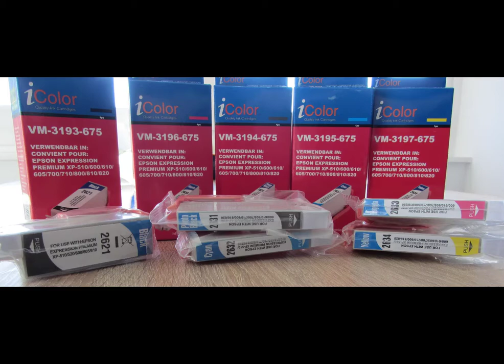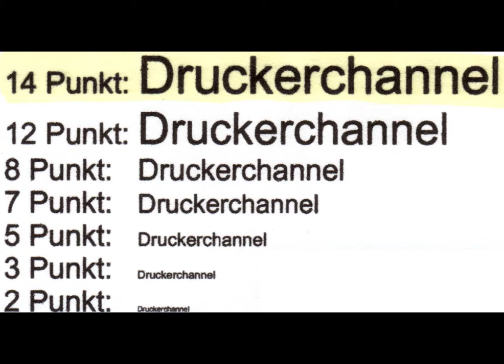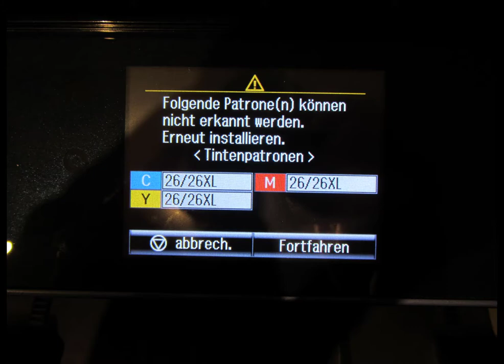[Test] kompatible iColor Patrone für Epson 26 XL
Patrone kaufen

In diesem Video wird die Druckqualität der iColor Patrone von Pearl untersucht. Die Drucke wurden mit einem Epson XP 810 durchgeführt.